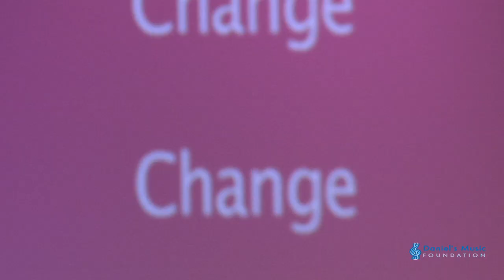DMF Voice Lab with Omari, Naz, and Noah perform Gerard Powers' "Change"